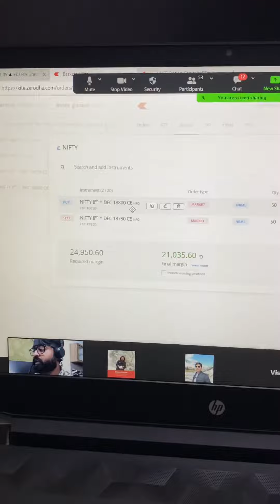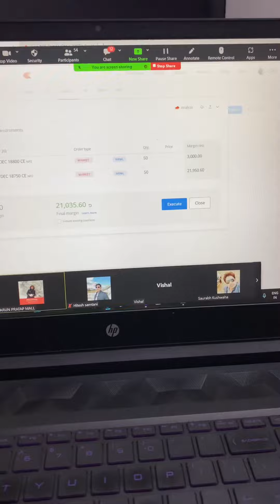How to hedge your options selling position